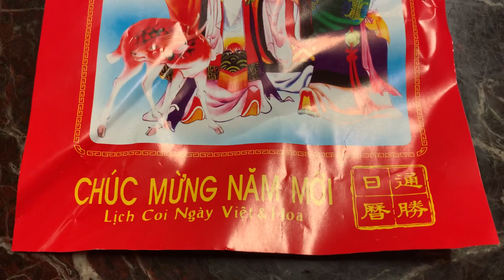GIA ĐÌNH ĂN MIẾN XÀO ĐẬU HŨ,CỦ CẢI ĐỎ ĂN LẠC RẤT NGON 🌹🌹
Chúc cả nhà nhiều sức khỏe mỗi ngày  Cảm ơn các bạn xem video cho vui